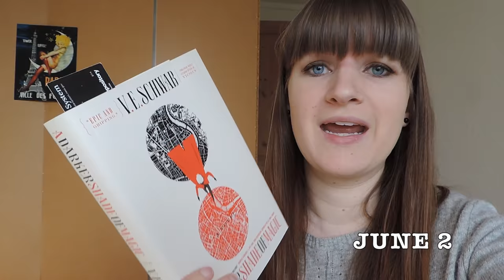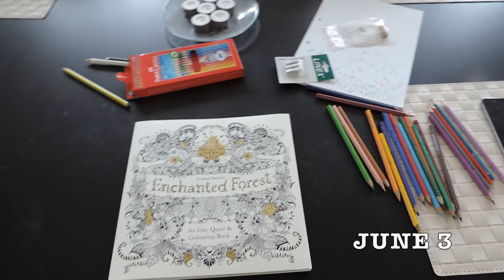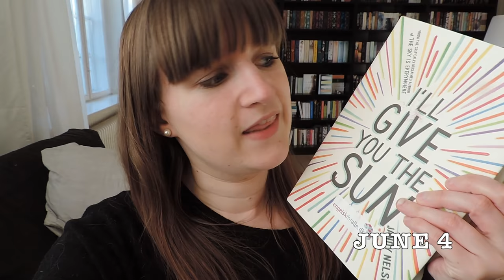TBRTakedown Wrap Up | VLOG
Grab a snack and get comfy because this is going to be a long one... I forgot to mention in the vlog that I started listening to "The Wrath & the Dawn" by Renee Ahdieh and reading the e-book "The Tea Rose" by Jennifer Donnelly towards the end of the week.